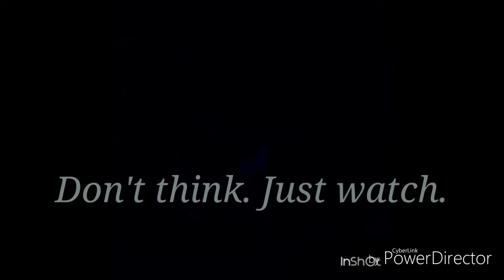Private Eye Ferdinand Ca-Cedric